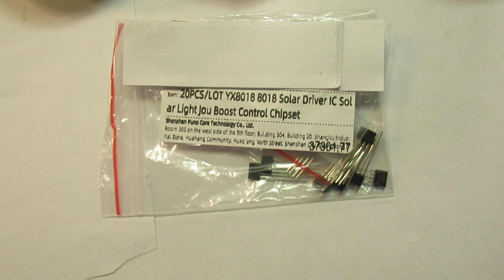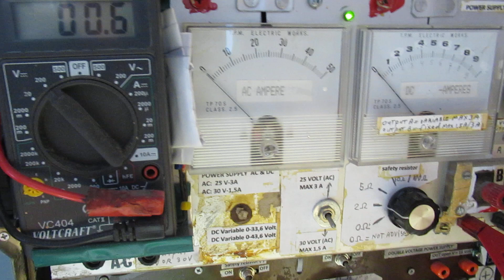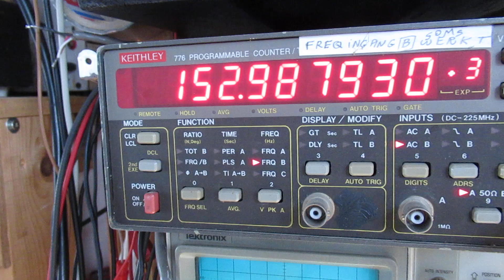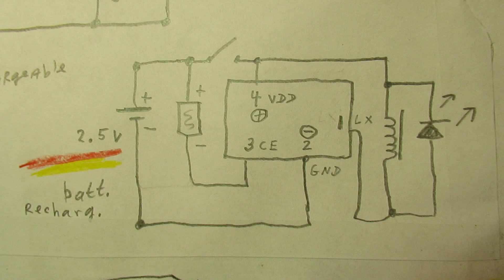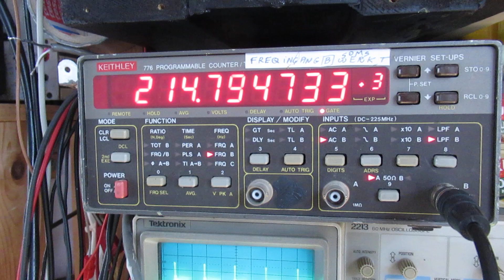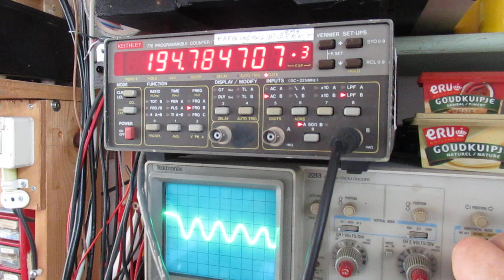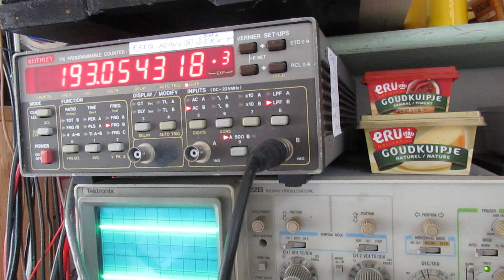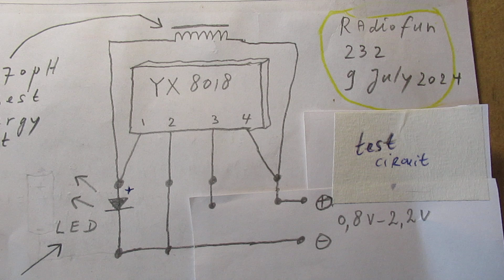The YX 8018 LED Booster oscillator Joule Thief Chip tested / conclusions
Please read the description first. The YX 8018 (Joule-Thief-Chip, often used in Garden lights with 1 LED and 1 rechargeable battery of 1,2 Volt, Ni-Cad or Ni-Mh) is tested here.

Correction: on 6.36 I say that “there is no inductor”, but that is (of course) not right…. Without the inductor the circuit cannot work, because it is an (analog, classical) L-C (C or so…) oscillator (!).  And: 7 July 2024 = 9 July 2024, though I did many experiments during the past days. And on 2.16 I say "the frequency is driven up", but of course I mean: the voltage (!) is driven up at the output of the Chip, making it (out of 1.2 Volt) so high that a LED can burn.

Normally a LED cannot burn/light up on 1,2 Volts, its barrier voltage (to get a light effect) is namely much higher than 1.2 Volts. Barrier voltage also depends on the LED color = light frequency that is sent out by a LED.

I wanted to say: “both the solar panel and the rechargeable battery of 1.2 Volt were removed for this test setup”. So that we have this YX 8018 Oscillator Chip at its “bare” properties; only in this way we can do a serious test.

Everything is, furthermore, told in the video. Talking about the wiring, the oscillator frequency, the waveforms and “energy level out, to the LED” related to the supply voltage (0,6 Volt to 2,2 Volt)  and more.

Important, regarding these 1.2 Volt Ni-Cad or Ni-Mh Solar Garden lamps: you can use  a cell that can hold more charge, say 2 x as much.

When, in the original lamp, there was a 100 mA/Hour battery, you can use a 200 mA/Hour battery.

Your Garden Lamp can work longer during the night. But, of course: that depends on the amount of sunlight, the solar energy, that was strayed into the Solar panel during the day (!).

I even use 2000 mA/H good quality (Varta) Ni-Cads for this purpose. Of course it will be impossible to charge a Ni-Cad or Ni-Mh battery with such a high capacity via 4 tiny solar cells (showed in the video), during a (sunny) day. And, anyway, overall it works as long as all the Solar panel & Ni-Cad or Ni-Mh battery are healthy, thus not old or deteriorated.

The Ni-Cad or Ni-Mh (often 50 mA-100 mA) cells that are soldered into these cheap (Chinese) garden lights in general deteriorate within 1.5 Year.

Has also to do with the fact that these lights are not switched off during the dark season of the year, though there is a switch, + the fact that moisture corrodes these switches within (say) a few months of use.

NB: when you want to take the (say) 200 KC signal out of this oscillator chip for whatever kind of purpose: use an outcoupling capacitor in the order of 1 N-4N7 (even 10N), connected to the top of the inductor (say 470 uH), opposite to ground, Ground is pin 2 of this Chip.

Of course, like always with oscillators: do your experiments. There are always other possibilities/pins via which you can take the signal out. Find out how and where you can take that (say) 200 KC out, via a small value capacitor (1N-10N, experiment), opposite to the pins over which such a frequency is generated. Use your oscilloscope, without an oscilloscope such serious experiments are not possible.

I keep all my YT videos constant actual, so the original video’s with the most recent information are always on YouTube. Search there, and avoid my circuits that are republished, re-arranged, re-edited on other websites, giving not probable re-wiring, etc. Some persons try to find gold via my circuits. I take distance from all these fake claims. Upload 9 July 2024.